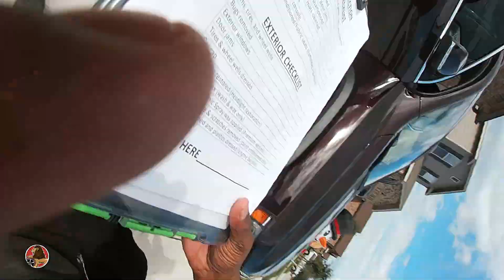Creating boundaries between your customers.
MY INSTAGRAM (JUSTTHATKIDD_ _)

MY G8 GT Mods
Pypes longtube headers
straight pipe exhaust
vararam air intake
TUNED by PHD TUNING
275/30/20 REAR 245/35/20 FRONT
CAMARO 3.27 GEARS

MUSIC👇🏾
LeTrainiump

Business IG - RICHCREATIONSLLC